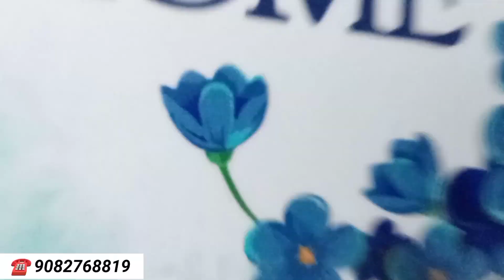ANDHERI WEST VEERA DESAI RD 1 BHK 420 CARPET 95 LACS 2 BHK 1.50 Cr Nearing Possession Projects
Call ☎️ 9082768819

We Have

1 BHK 420 , 415 , 440 Opations Available

2 BHK 550, 580 ,600 Options Available

Project With World Class Amenities

Location Very Attractive Very Prime

View From Your Flat Life time Open View